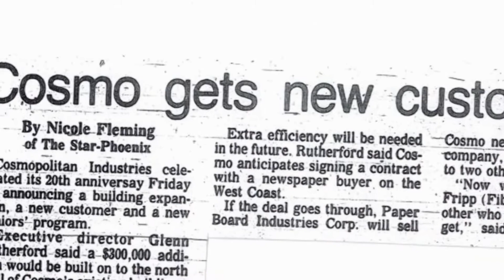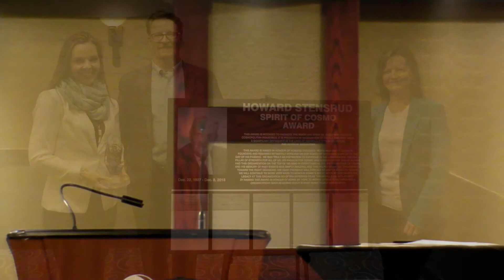The StarPhoenix - 2017 Howard Stensrud Spirit of Cosmo Award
The StarPhoenix has a long history of supporting inclusion for persons with intellectual disabilities in Saskatoon.  In 2017 their efforts were recognized by Cosmo with the Award.  Video includes acceptance speech by Miren Luczka of The StarPhoenix.